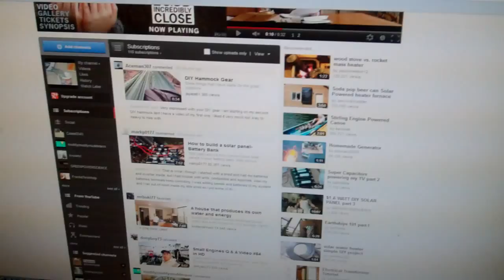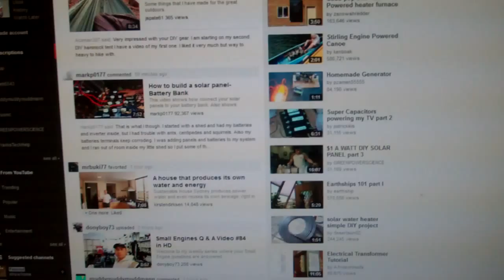PC boots to total black screen .mp4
Another challenge today. My Dell desktop had trouble booting last night. It would freeze at a certain point. This morning, all I got was a complete black screen. There was a green "2" LED lit at the front of the computer.

I went on to another troubleshooting site and armed with more info, I checked everything on the pc starting with the cables.

The problem turned out to be a ram not seated properly. Somehow one end of it popped up. Maybe it was not installed correctly as it was hidden by a bunch of wires. That was the main problem. After reseating the ram by pressing the ram stick firmly back into the slot (the two clasp at the end would rise up to secure the stick), the problem was solved.  Windows  ran some chkdsk/diagnostics  and restore some files. It booted up and is working ok now.